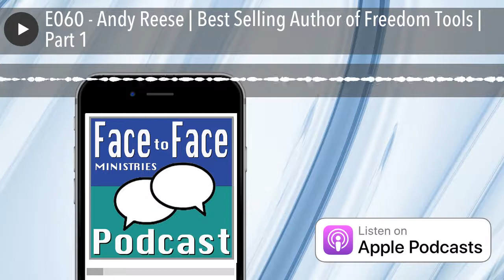E060 - Andy Reese | Best Selling Author of Freedom Tools | Part 1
Join us for an educational and entertaining episode with best selling author of "Freedom Tools" and the president of Freedom Prayer, Andy Reese. Andy is a lead trainer for Freedom Prayer and is a highly sought after speaker on the topic of Freedom. You'll enjoy this conversation as Andy breaks down what heart healing is in the context of the 4 parables found in Luke 15.